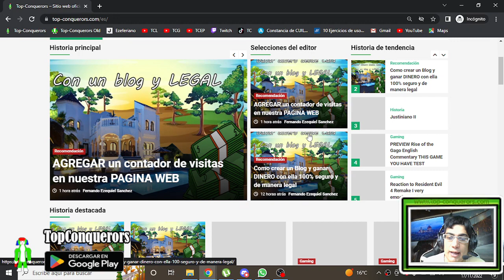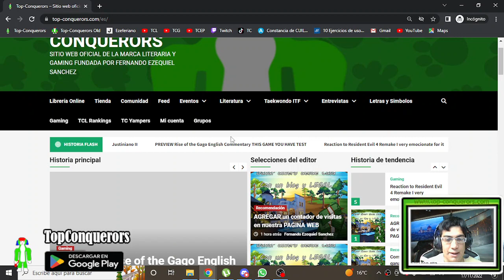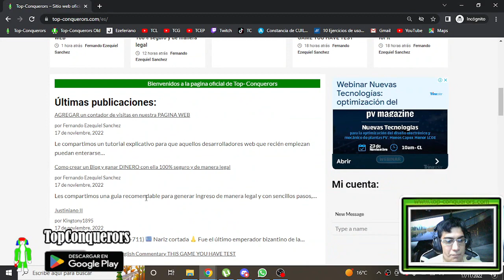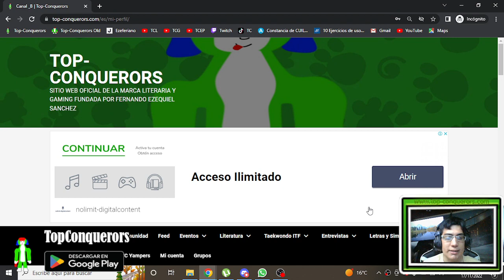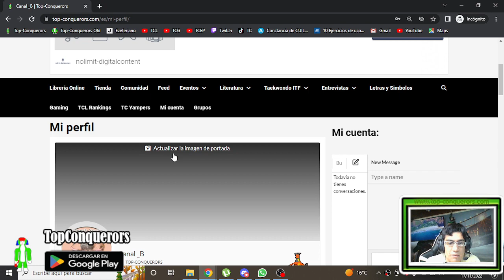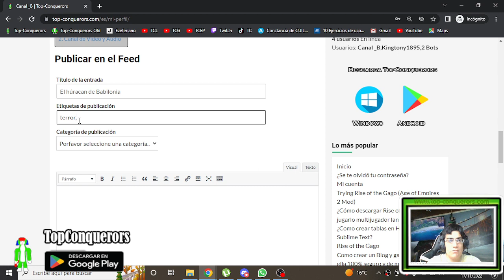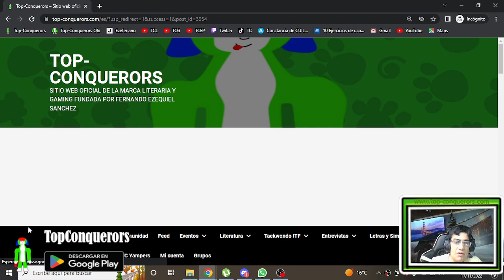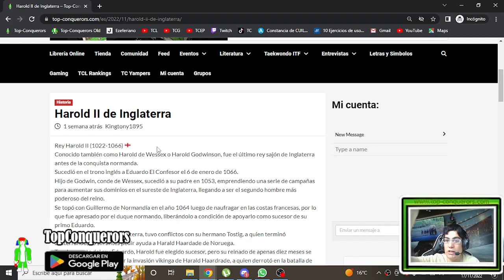Dónde escribir historias PROPIAS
Les compartimos un video explicativo donde podrán saber ¿Dónde escribir Historias PROPIAS?
Este tutorial se basa en explicar de manera sencilla y eficaz de publicar tus escritos en nuestra plataforma online y con ella ganar popularidad y reconocimiento para así fijar a futuro plasmar todas las ideas que tuviste en un libro que puedes venderlo en la misma plataforma.

Escribir no es una tarea sencilla, pero con tiempos de lectura adecuadas y una idea concreta, puedes llevar a cabo GRANDES  pensamientos que pueden ser leídos por otras personas de nuestra sociedad.

Lo importante es que sepas que al emprender en el mundo de la escritura no es cosa fácil, ya que debes lidiar con facultades y disciplinas como la Gramática para tener la mejor ortografía, porque en estos campos el público lector suele juzgar bastante.

Es cuestión de poner toda la voluntad y comprender a nuestro público lector al que nos dirijimos.

Lo más importante ¡LUCHA POR TUS SUEÑOS!